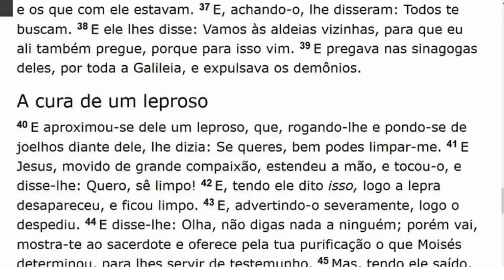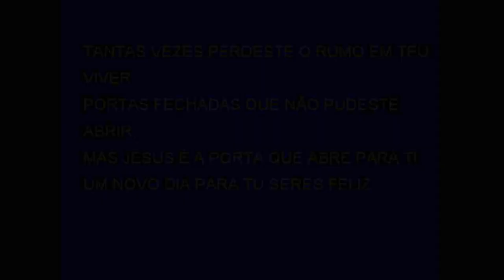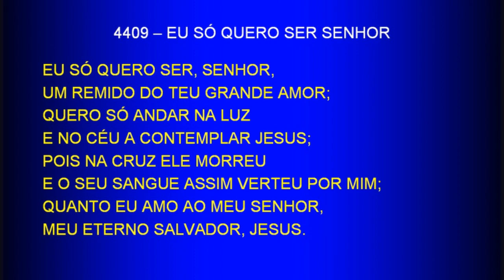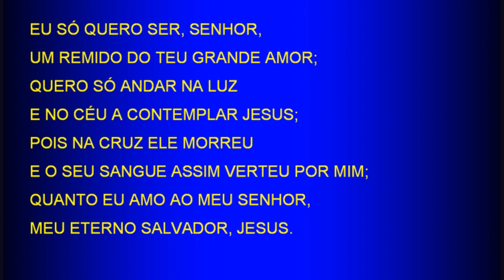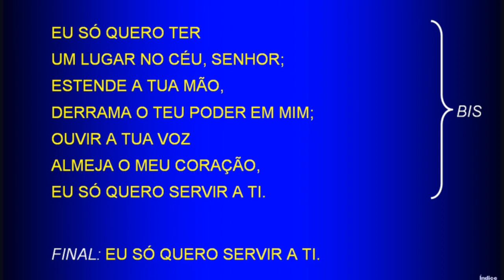Sunday Service (2017-09-03) Maranatha (Pompano Beach, Florida)